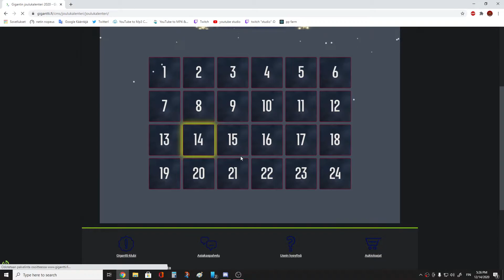Katin joulukalenteri // Luukku 14